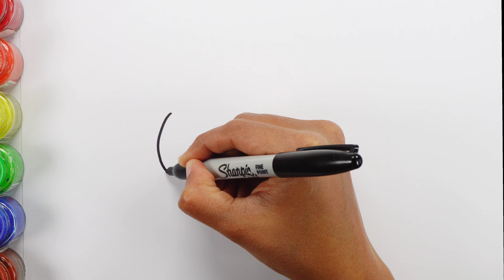Cute Rainbow Unicorn Drawing, Coloring, Painting for kids | Easy step by step Cute Unicorn drawing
Satisfying Video

Rainbow Unicorn Drawing, Painting, Coloring for Kids & Toddlers | Easy Step by Step Drawing

How to draw Cute Unicorn | Easy unicorn drawing step by step

Draw a beautiful unicorn step by step painting for beginners

Marker pens

How to draw unicorn easy and painting for beginners step by step